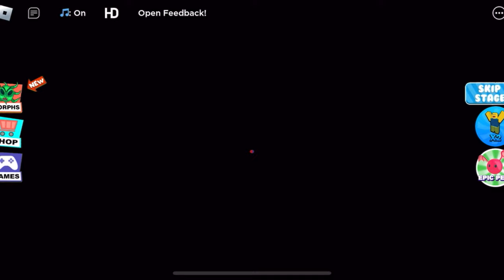🌈 CREEPY ALIEN! | SCARY OBBY | Arkad Plays Roblox Escape The Area 51